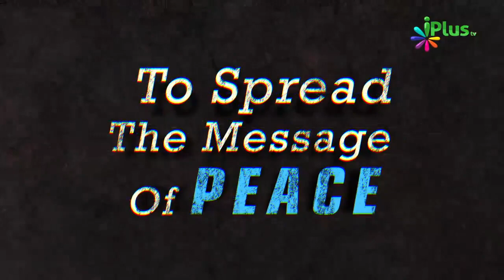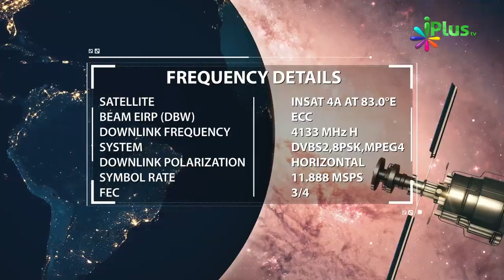Nek Biwi Kaise Milegi - Kaise Nek Biwi Ka intekhaab Kiya Jaye By Shaikh Ansaar Zubair Mohammadi